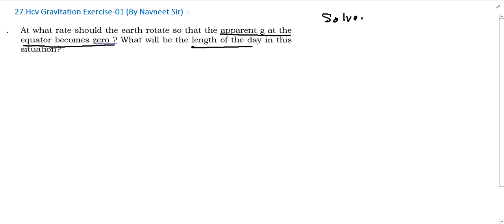at what rate should the earth rotate so that the apparent g at the equator becomes zero